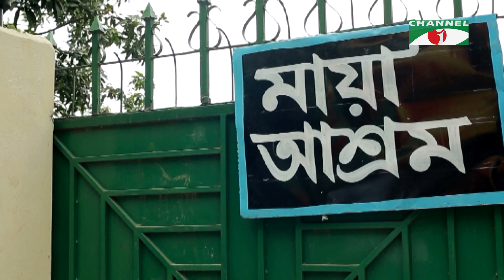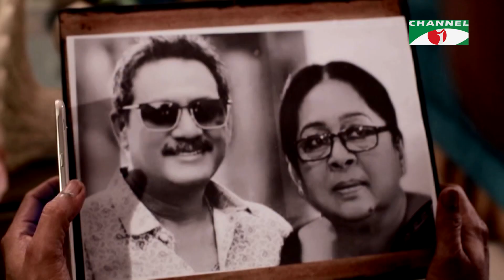তুমি এসেছিলে তাই | New Bangla Natok | Abdun Noor Shajal | Ashna Habib Bhabna | Channel i Classic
Drama: তুমি এসেছিলে তাই
Cast: Abdun Noor Shajal | Ashna Habib Bhabna
Script: Limon Ahmed
Director: Fawjia Erina

worldwide.